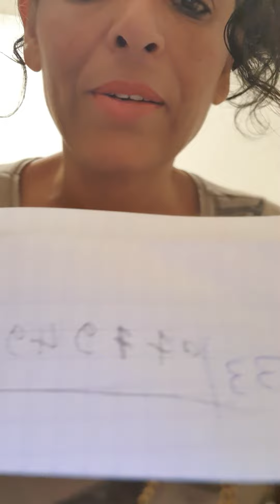pronostic quinté yamna gratuit Dernière minute pmu Mercredi 5 octobre 👍❤🇲🇦🇨🇵🇲🇦🇨🇵🇲🇦🇨🇵🇲🇦🇨🇵🇲🇦🇨🇵🇲🇦 2022